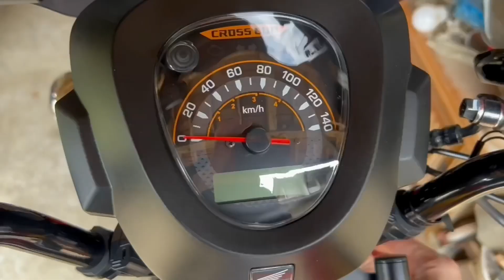今年もよろしくー‼️クロスカブ110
みなさま今年もよろしくお願いします。ゆるーく楽しく適当にやってきます！